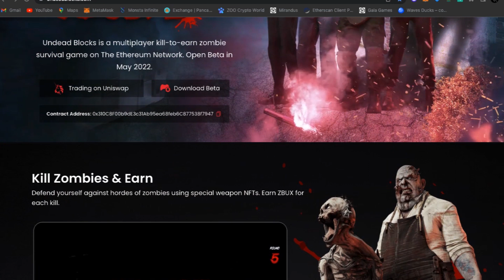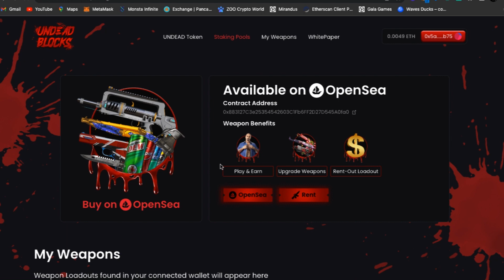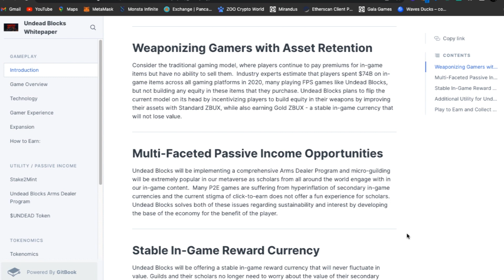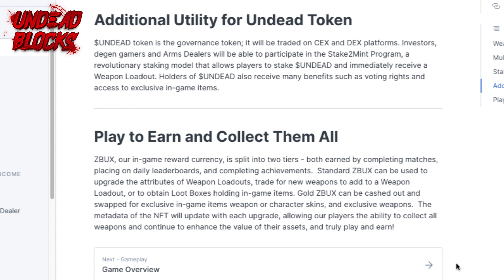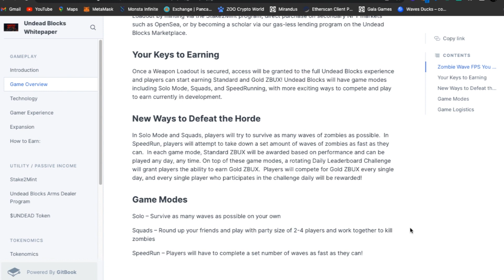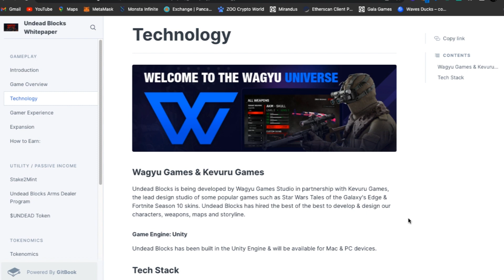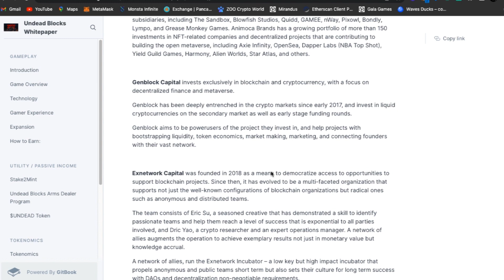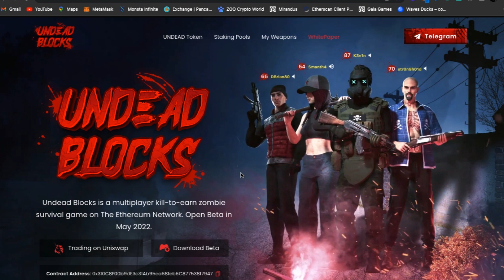UNDEAD BLOCKS-Guide to this Free2Play & Play2Earn, 1st zombie game NFT. Upcoming $20k Tournament.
Beta now release! The first P2E in the metaverse dealing with zombies. Loaded with so much stuff. Staking, trading and free to play. A very good AAA for me. Do check em out. Download it with Mac or PC. Make sure to have atleast 16g of ram and good GPU to enjoy the graphics.

I am not a financial adviser and all informations you will see and hear on my channel are based on experiences I have encountered and willingly happy to share it with you. Please do not invest if you are not sure. Do your own reseach (DYOR).

Cryptocurrency is very crucial and you need to understand everything before investing in. Remember you can gain much and loose much as well. It is volatile so do not loan, borrow money just for this. Should you consider investing, make sure it is just your extra money that your willing to loose/gain.

Check the details here for updates.

This NFT game is listed on -
Uniswap

Contract Address: 0x310C8F00b9dE3c31Ab95ea68feb6C877538f7947

2. Kindly please watch at least one (1) ad. Don't skip, it will help finance me.
3. Like the video and comment anything (shout out request, next vlog request, or just give me a thank you message).

MUCH LOVE THANK YOU.